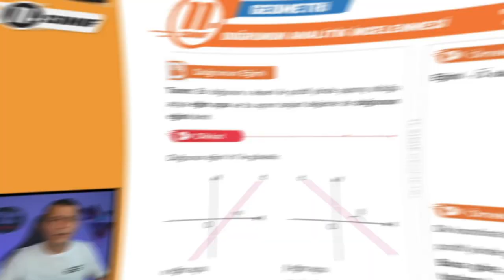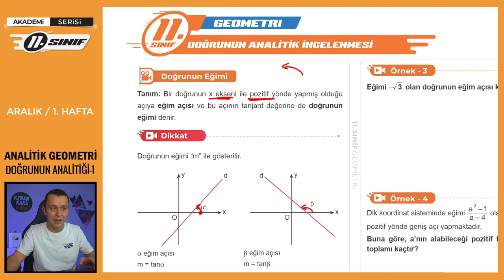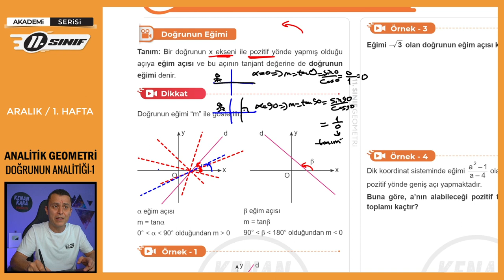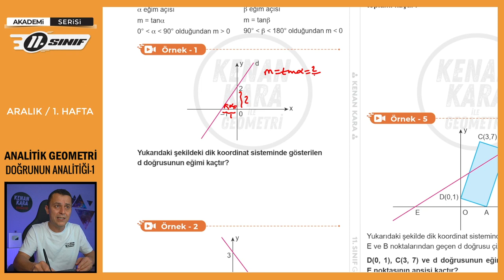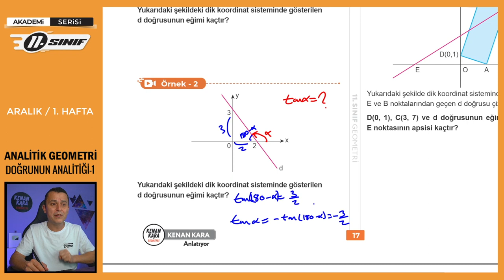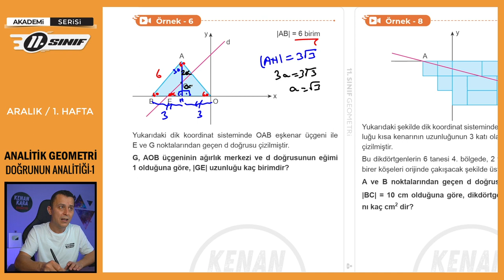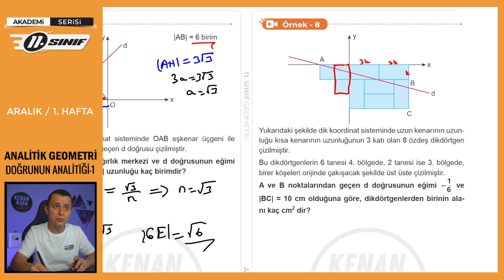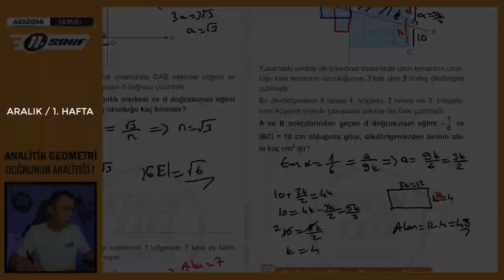Analitik Geometri-4 | Doğrunun Analitiği-1 | 11.Sınıf Konu Anlatımı | Aralık/1.Hafta |Akademi Serisi